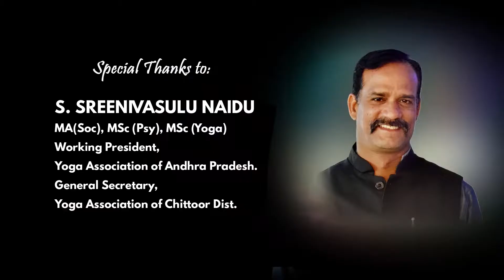Distrcit Yogasana Championship Boys 11 14 Years